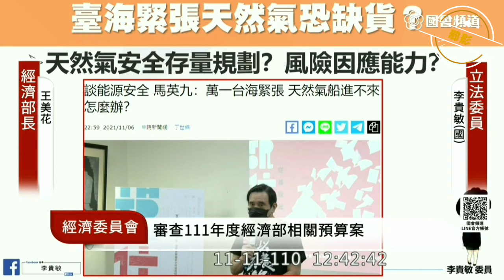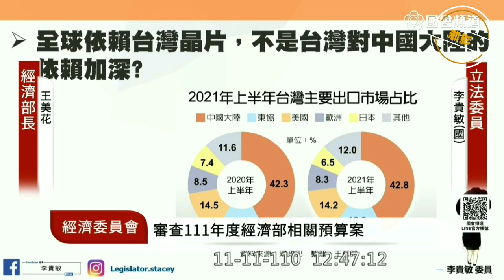既仇中又仰賴中國大陸怎麼辦？竟扯半導體扯iPhone!李貴敏&王美花